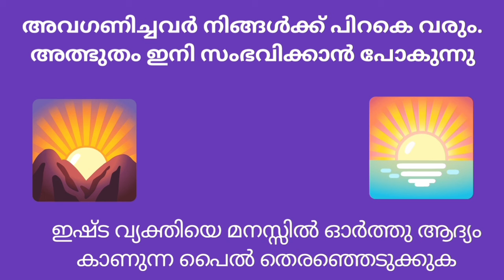23 August 2024